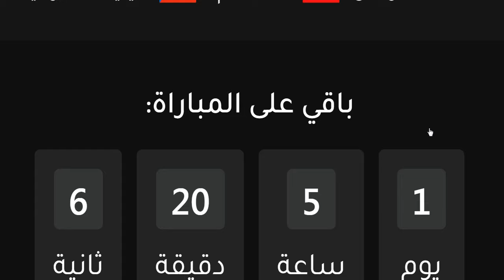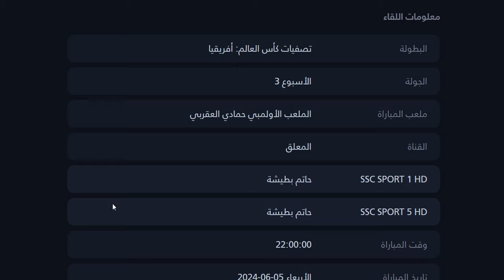موعد مباراة تونس القادمة - تونس وغينيا الاستوائية في تصفيات كأس العالم والقنوات الناقلة والمعلق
موعد مباراة غينيا الاستوائية وتونس في تصفيات كأس العالم افريقيا الجولة 3 - موعد مباراة تونس وغينيا الاستوائية في تصفيات افريقيا كأس العالم الجولة الثالثة - التوقيت والقنوات الناقلة والمعلق
موعد وتوقيت مباراة غينيا الاستوائية القادمة - موعد مباراة تونس وغينيا الاستوائية في تصفيات كأس العالم افريقيا الجولة 3 التوقيت والقنوات الناقلة والمعلق
موعد وتوقيت مباراة تونس القادمة - موعد مباراة تونس وغينيا الاستوائية في تصفيات افريقيا كأس العالم الجولة الثانية التوقيت والقنوات الناقلة والمعلق
القناة الناقلة : SSC SPORT 1 HD
المعلق : حاتم بطيشة
القناة الناقلة : الوطنية 1
تصفيات كأس العالم أفريقيا 2026
تصفيات افريقيا كاس العالم 2026
موعد مباراة غينيا الاستوائية اليوم
موعد مباراة غينيا الاستوائية القادمة
موعد مباراة تونس اليوم
موعد مباراة تونس القادمة
موعد مباراة غينيا الاستوائية وتونس
توقيت مباراة تونس اليوم
توقيت مباراة غينيا الاستوائية اليوم
القناة الناقلة لمباراة غينيا الاستوائية
معلق مباراة غينيا الاستوائية
القناة الناقلة لمباراة تونس
معلق مباراة تونس
موعد مباراة تونس وغينيا الإستوائية القادمة في الجولة 3 من تصفيات كأس العالم 2026 والقنوات الناقلة
موعد مباراة تونس وغينيا الاستوائيه اليوم والقنوات الناقلة في الجولة 5 من تصفيات كاس امم افريقيا 2024